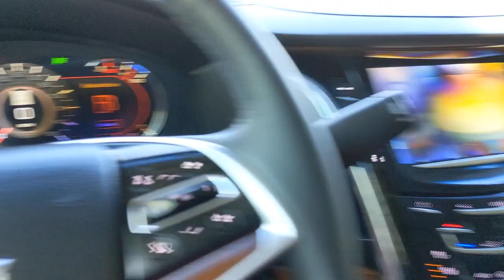2017 Cadillac ESCALADE San Antonio, Austin, New Braunfels, Houston, Converse, TX G211245A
2017 Cadillac ESCALADE

Gunn BuickGMC
12526 IH 35 North

This 2017 Cadillac Escalade Luxury is a beautiful luxury car that will have you riding in style!New Price!2017 Black Raven Cadillac Escalade Luxury 6.2L Variable Valve Timing V8 SIDI 8-Speed Automatic
WHEELS  22 X 9 (55.9 CM X 22.9 CM) 7-SPOKE ALUMINUM  with premium paint and chrome inserts (STD),CADILLAC CUE INFORMATION AND MEDIA CONTROL SYSTEM WITH EMBEDDED NAVIGATION  8 diagonal color information display featuring touch response  haptic feedback  gesture recognition  Natural Voice Recognition  Phone Integration for Apple CarPlay and Android Auto capability for compatible phone  Collection and Teen Driver.